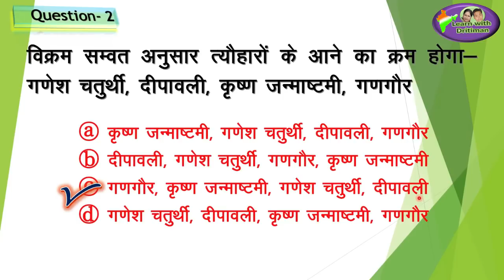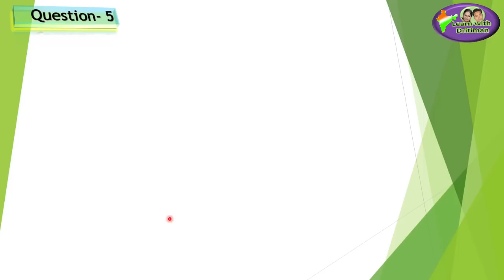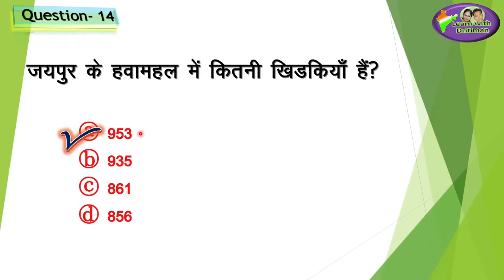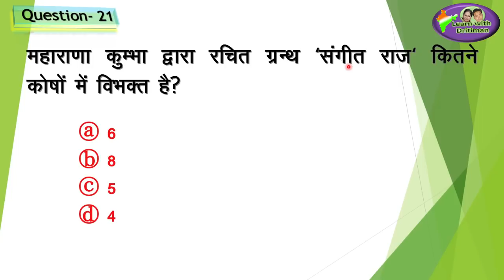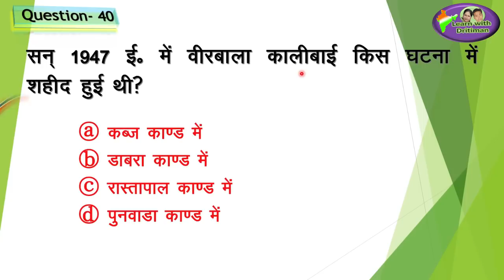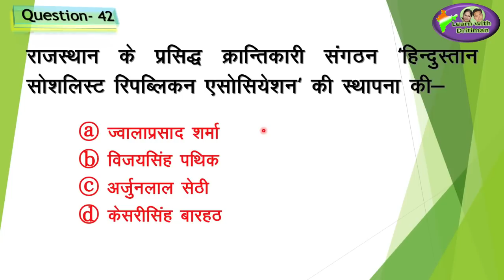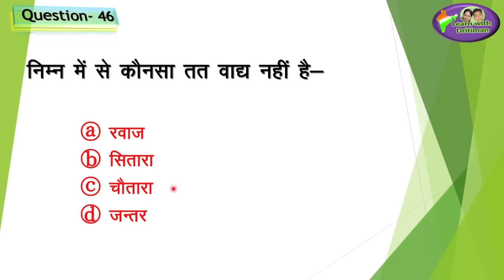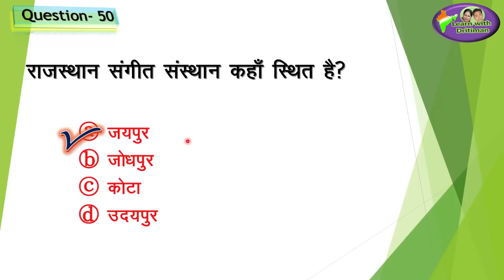reet/ History Revision Test/ Model test/ Test Paper 10/ rbse/ ras/ patwar/ reet/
History Revision Test/ Model test/ Test Paper 10/ rbse/ ras/ patwar/ reet/